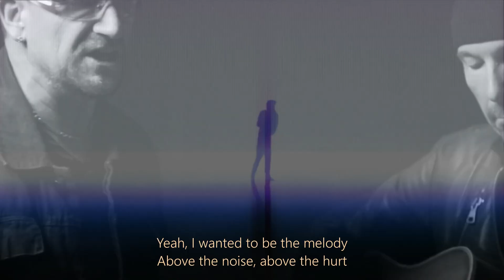U2 - 🎶 The miracle" ✝️ Joey" Ramone" 💚🤍🧡